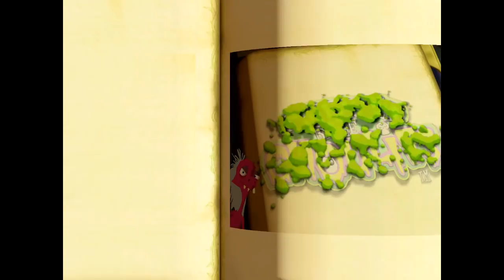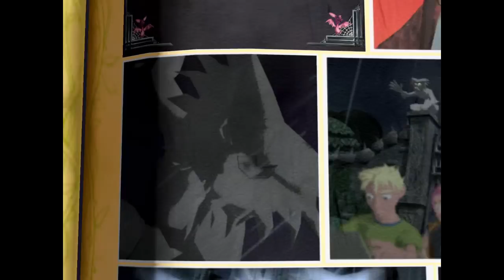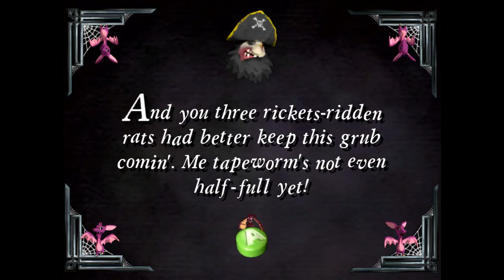Grabbed by the Ghoulies (pt.1)- Full Stream [Panoots]